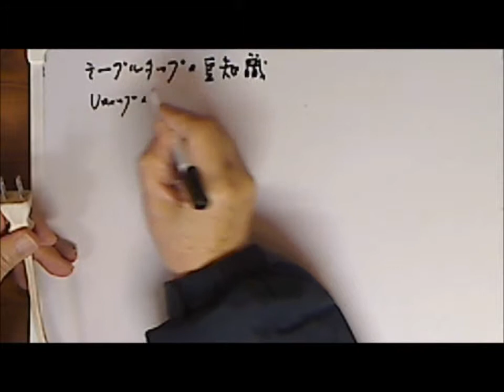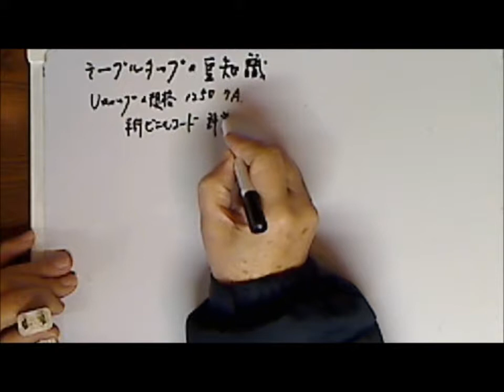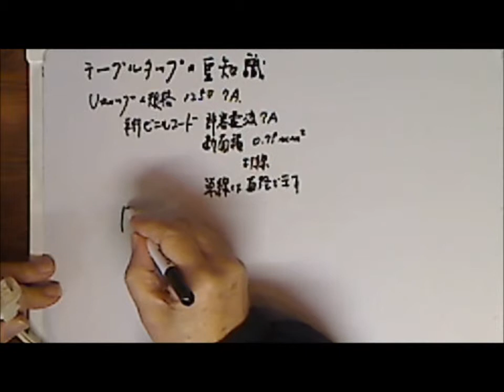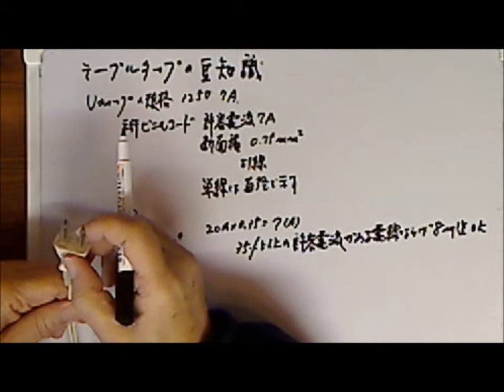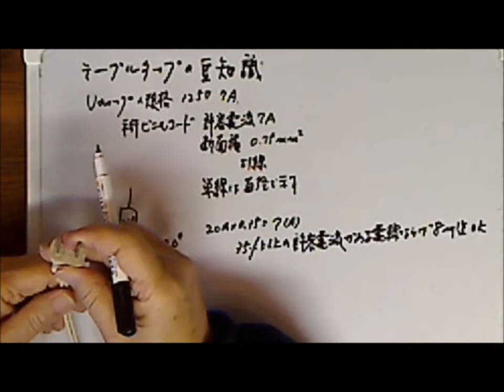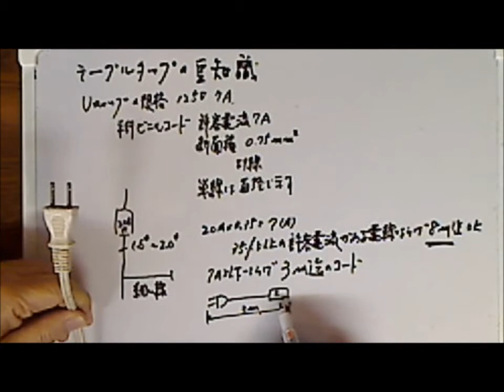テーブルタップの豆知識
テーブルタップも規格に準じて作ってみると…